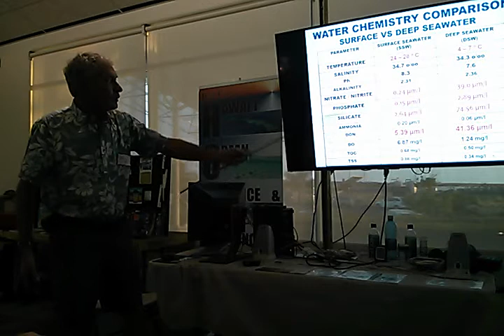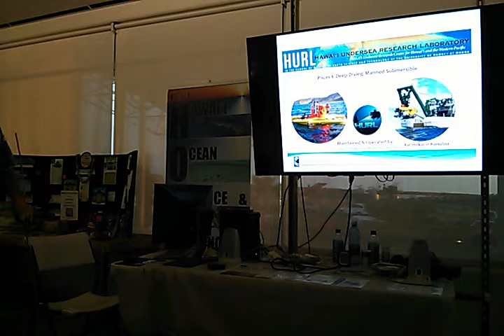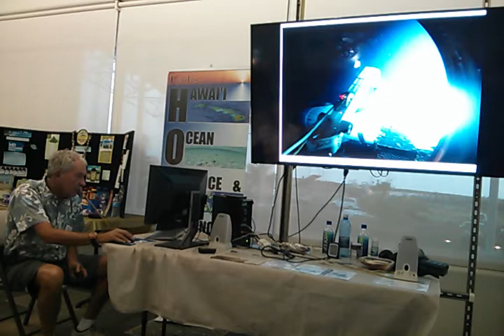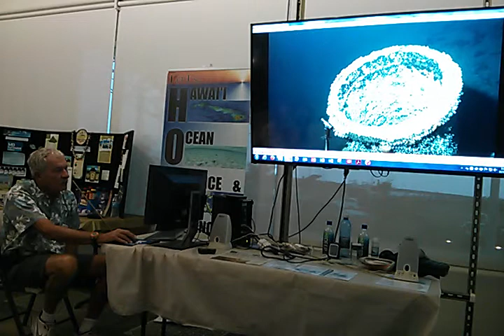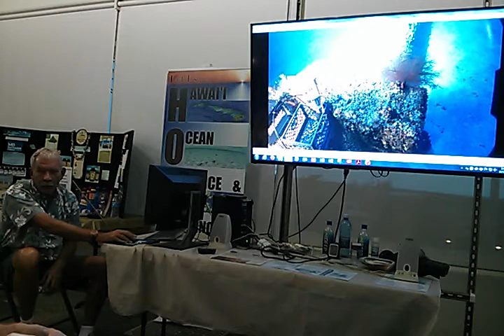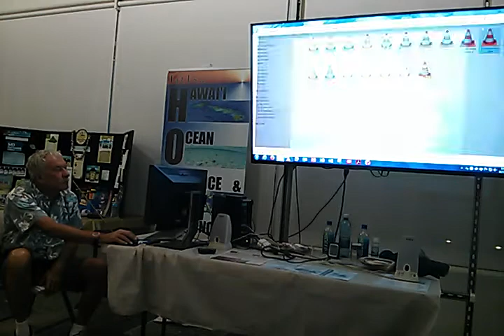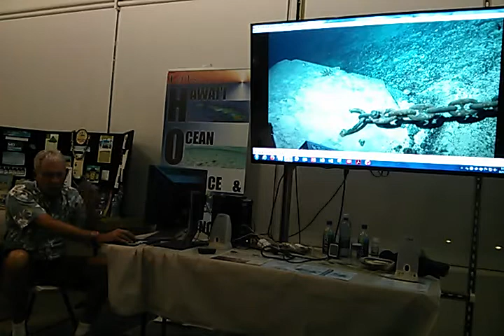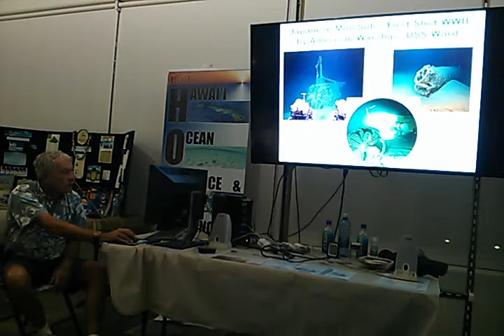2016 11 14 Jan War, NELHA pipelines